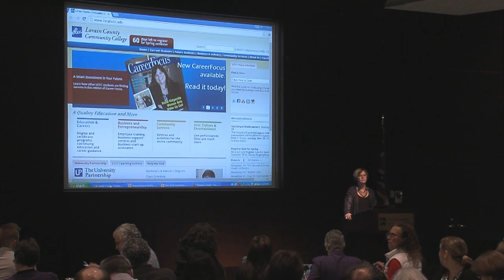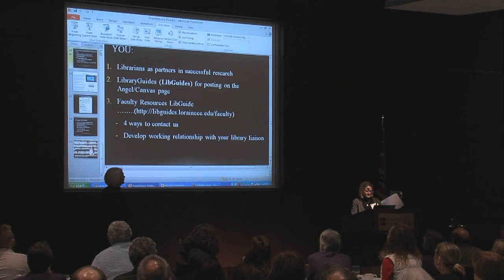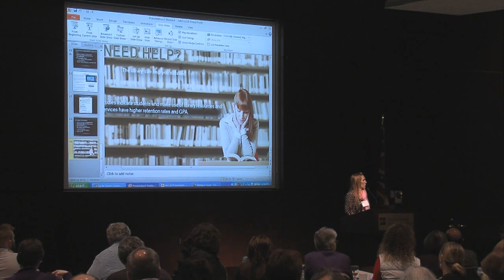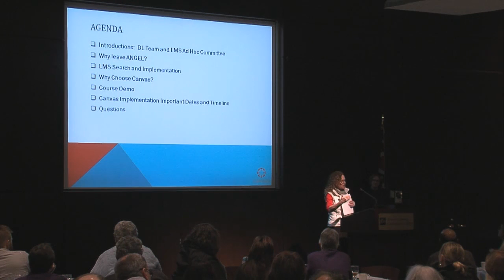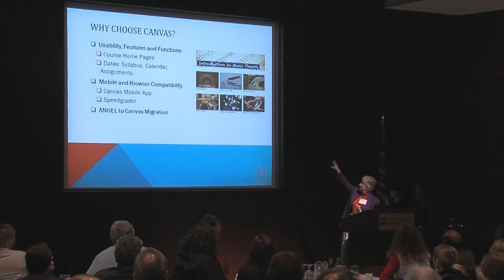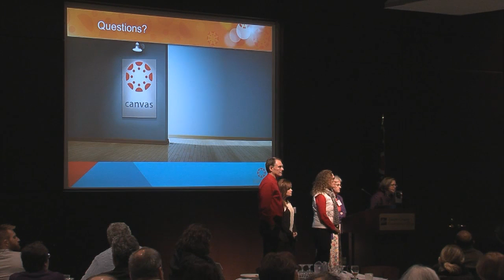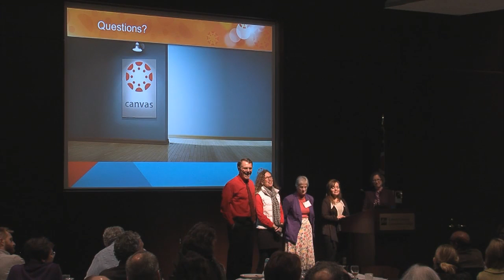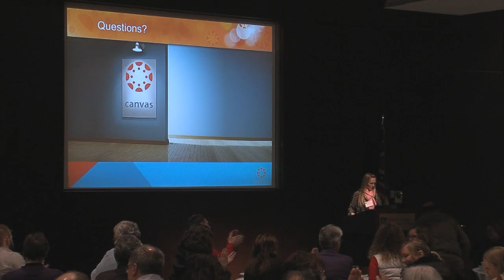Adjunct Fall Symposium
Adjunct Fall Symposium at Lorain County Community College